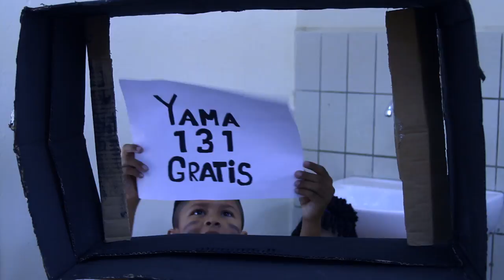Geef kinderen meer aandacht (Aruba) - Mon Plaisirschool - UNICEF Kinderrechten Filmfestival